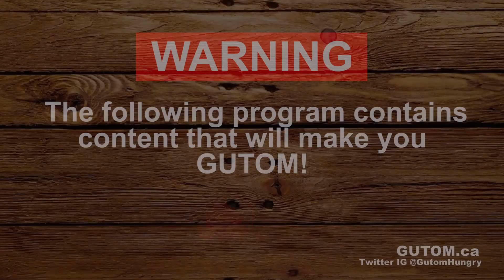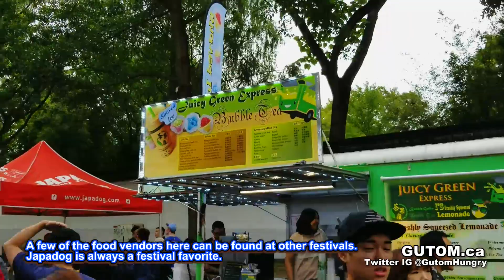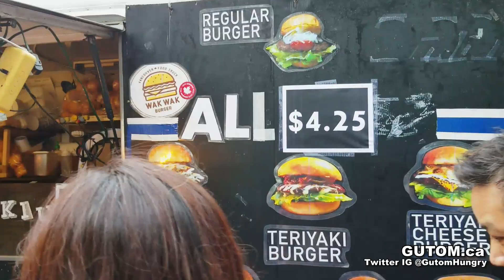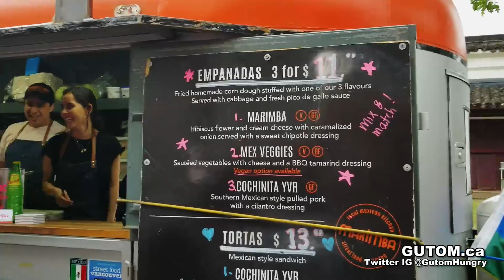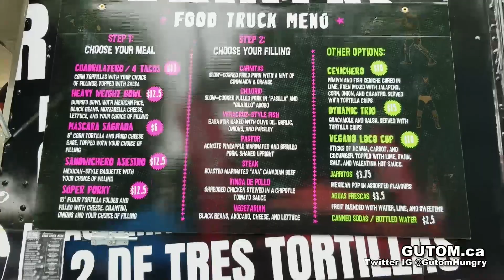WALKING TOUR! VANCOUVER CHINATOWN FESTIVAL | Vancouver Food Guide Reviews - Gutom.ca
WALKING TOUR

Vancouver Chinatown Festival August 10, 2019.
This event takes place at Keefer, and Columbia around the Dr. Sun Yat Sen Garden, in Vancouver's Chinatown. A nice event with live entertainment, food, and various vendors.